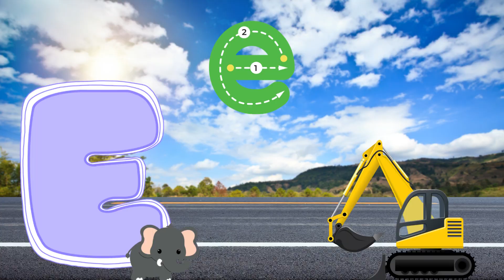Abc Song | Abc Phonics Song For Toddlers | Alphabet Song for Kids | A for Apple | Nursery Rhymes